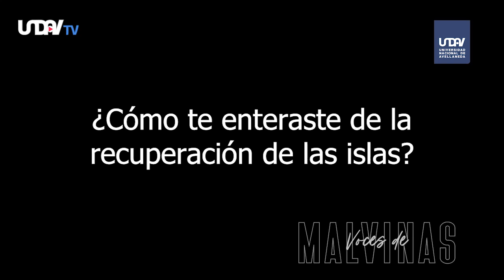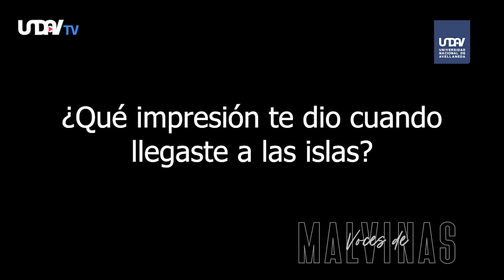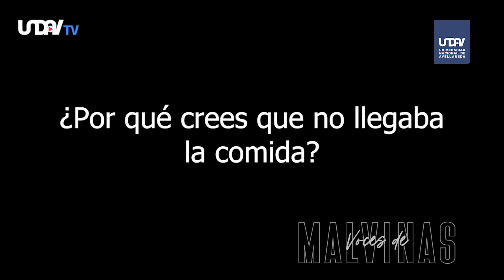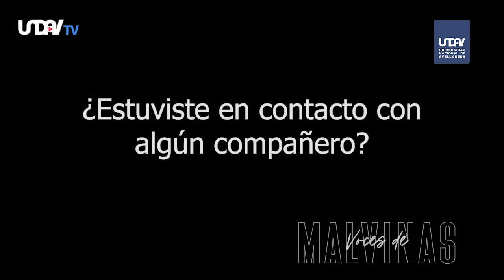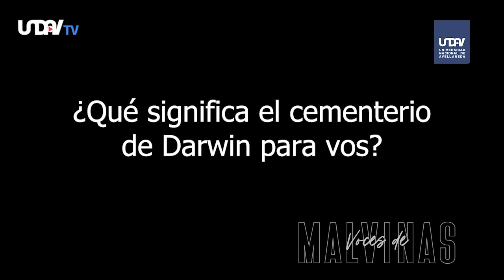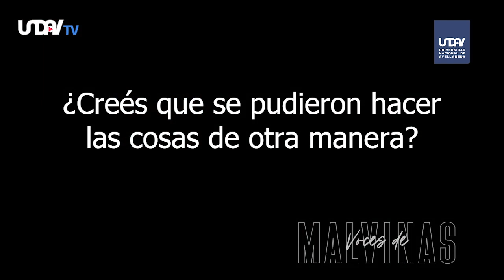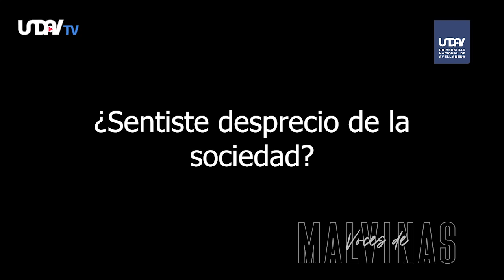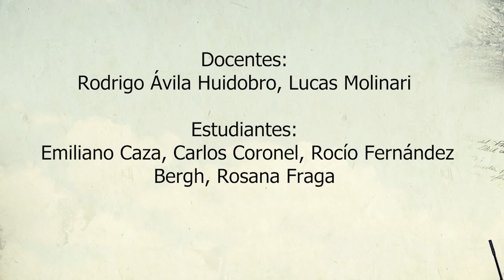Voces de Malvinas, Sergio Alejandro Shimabuku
Archivo de las memorias de los combatientes es un proyecto abierto y federal con el que nos proponemos registrar testimonios de los protagonistas argentinos de la guerra de 1982 y preservarlos para las próximas generaciones de argentinos. El mismo se realiza en conjunto con la Universidad Nacional de Lanús-Observatorio de Malvinas.

La presente entrevista ha sido realizada en el marco del proyecto "Héroes de Malvinas" del Trayecto Curricular integrador Trabajo Social Comunitario, con la producción de la Secretaría de Extensión Universitaria-Programa Identidad y Territorio y la Secretaría de Cultura y Producciones Audiovisuales.